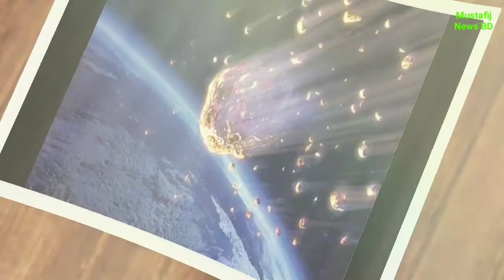ঘরের ছাদ ফুটো হয়ে বালিশে পড়লো উল্কাপিন্ড..অল্পের জন‍্য রক্ষা এক নারী/Ghor chad Futo Korlo Ulkapindo